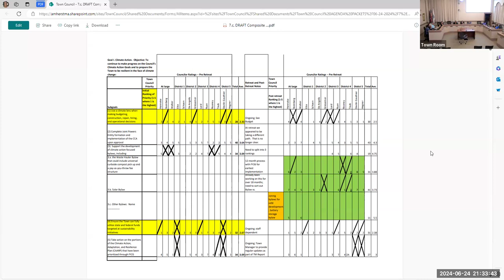Town Council Jun 24, 2024: Part 2